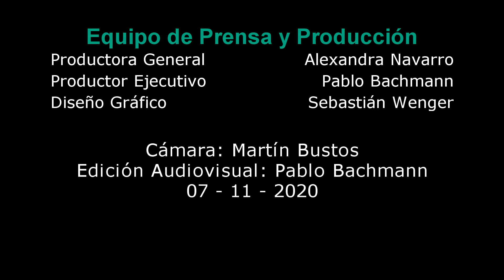Conciertos en el Conser 06 - M. Guillermina Fa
MÙSICA ARGENTINA: Obras para Piano

de Impresiones de mi tierra (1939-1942)        Ángel Lasala
                 Payada

Bailecito (1937)                                                   Carlos Guastavino

de Tres piezas (1940)                              Alberto Ginastera
                 Criolla

Piano: María Guillermina Fa

Concierto realizado en el Auditorio Carlos Guastavino el 7 de noviembre de 2014

Ángel Lasala (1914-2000) Nació en Buenos Aires el 9 de mayo de 1914. Inició sus estudios musicales siendo niño, en el Conservatorio de La Prensa, bajo la dirección de la Profesora María Rosa Farcy de Montal, graduándose en piano, teoría y solfeo y armonía, y completó su formación superior en el Conservatorio Nacional Carlos López Buchardo.
Su creación abarca una amplia gama: música de cámara, sinfónica, religiosa y teatral.  Se desempeño también en la docencia, como profesor fundador de la extinta Escuela de Orquesta y Coros del Consejo Nacional de Educación, creada por el maestro Athos Palma; en la vicerrectoría del Conservatorio Nacional y en la Dirección del Conservatorio Municipal Manuel de Falla, en cuyas aulas ejerció las cátedras de armonía y música de cámara. Fue durante 25 años Asesor Musical de la Dirección Nacional de Radiodifusión, desarrollando una amplia labor en pro de los compositores e intérpretes argentinos. Ejerció durante varios períodos la Presidencia de la Asociación Argentina de Compositores y, en sus últimos años, presidió la Academia Argentina de Música.

Carlos Guastavino (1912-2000) Nacido en 1912 en la provincia de Santa Fe, Argentina, Carlos Guastavino es quizás el más grande exponente de nacionalismo Romántico Argentino. Su estilo musical, firmemente arraigado al siglo XIX , ha permanecido completamente apartado del entorno musical moderno de Argentina, su aislamiento estilístico será prontamente evidente comparando los trabajos de Guastavino a aquellos de Alberto Ginastera (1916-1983), casi su contemporáneo exacto. De hecho, el aislamiento de Guastavino de los movimientos modernos y vanguardistas de su país, y su éxito al crear una música nacional atractiva que utiliza un idioma romántico, lo transformó en un modelo para la generación del `60, de autores de música popular argentina que a menudo aplicaron las innovaciones de Guastavino a su propia música.
Guastavino estudió música en Santa Fe con Esperanza Lothringer y Dominga Iaffei, y en Buenos Aires con Athos Palma. Pianista talentoso, realizó sus obras para piano en Londres, en 1947, 1948, y 1949, invitados por el BBC, y como un destinatario de una beca del Concilio británico. Durante estos años, la orquesta sinfónica de la BBC realizó la versión orquestal de sus Tres Romances de Argentinos, bajo la batuta de Walter Goehs. Después, en 1956, Guastavino recorrió la URSS y China; allí realiza sus piezas para la voz y piano.
El estilo de Carlos Guastavino muestra una clara afinidad a las ideas de los compositores nacionalistas del siglo XIX, como: Alberto Williams, Francisco Hargreaves, Eduardo García Mansilla y Julián Aguirre. La afinidad con la manera delicada e íntima de Aguirre es especialmente evidente. Así, el espíritu popular de las melodías folklóricas originales y ritmos siempre permanece intacto y fresco, incluso en los momentos de mayor complejidad rítmica, armónica o elaboración contrapuntual.(1)

Alberto Ginastera (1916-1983) Estudió en el Conservatorio Williams de Buenos Aires, del que se graduó en 1938. Entre 1945 y 1947 estudió en Estados Unidos con Aaron Copland en Tanglewood. Al regresar a Argentina, fundó junto a otros músicos la Liga de Compositores, la Facultad de Música de la Universidad Católica, de la que fue su primer decano y la Escuela de Altos Estudios Musicales del Instituto Di Tella, que dirigió hasta su emigración.
Creó asimismo el Conservatorio Gilardo Gilardi de La Plata en 1949 y en 1951 la Filial Nº1 del mismo, posteriormente llamado Conservatorio Julián Aguirre, en la localidad de Banfield. Regresó a Estados Unidos en 1968 y se mudó a Europa dos años más tarde, donde se quedó hasta su muerte, acaecida en Ginebra.
Ginastera agrupó su música en tres períodos —nacionalismo objetivo, nacionalismo subjetivo y neoexpresionismo— división que ha sido cuestionada y relativizada por algunos especialistas.